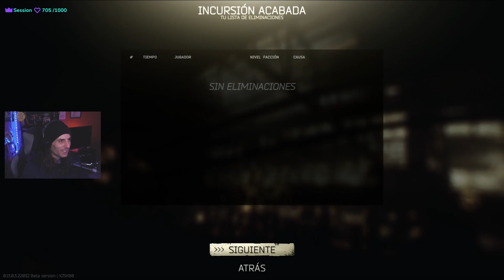ESCAPE FROM TARKOV 💀 PRIMERA VEZ de NOVATO 2023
--- Empezando este increible juego. Vaya si me van a dar palos 😵

🟣 STREAMING: Lunes - Miércoles - Viernes - Domingo.

🖤 APOYA EL CANAL - Conviértete en miembro de este canal para disfrutar de ventajas: